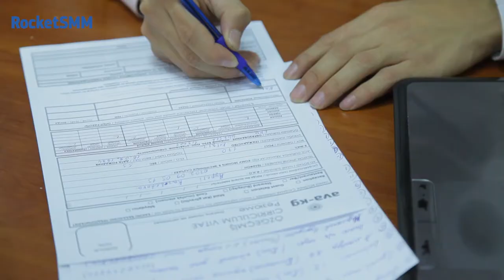Rocket SMM AVA kg 222